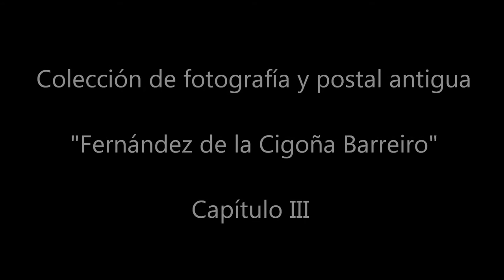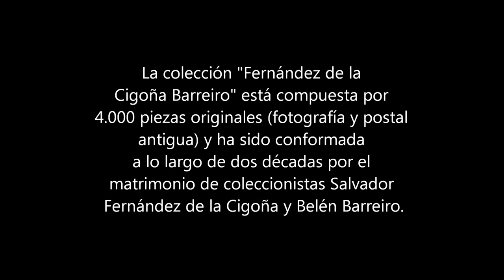Coleccion Fernandez de la Cigoña Barreiro. Capítulo 3 (1940 -1970)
Una pequeña muestra de fotografías de Vigo pertenecientes a la colección Fernández de la Cigoña Barreiro. Recoge fotografías originales tomadas entre 1940 y principios de los 70 que forman parte de esta colección de más 4.000 piezas. La colección se ha ido conformando a lo largo de dos décadas por Salvador Fernández de la Cigoña Fraga y Belén Barreiro Iglesias, un matrimonio vigués de coleccionistas de fotografía y postal antigua.